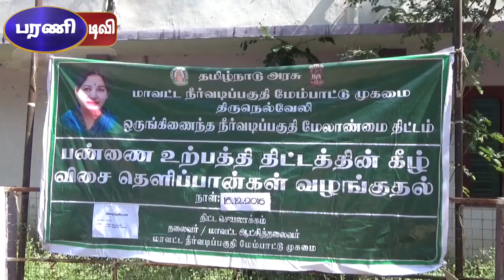நெல்லையில் விவசாயிகளுக்கு மாவட்ட ஆட்சி தலைவர் நலதிட்டங்களை வழங்கினார்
விவசாயிகளுக்கு மாவட்ட ஆட்சி தலைவர் நலதிட்டங்களை வழங்கினார்